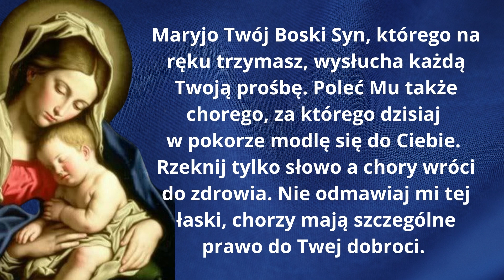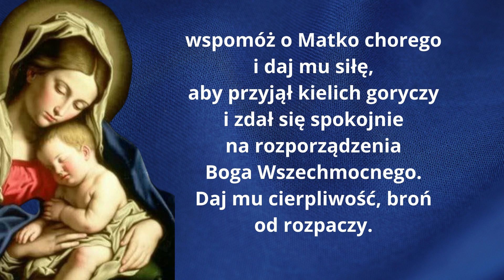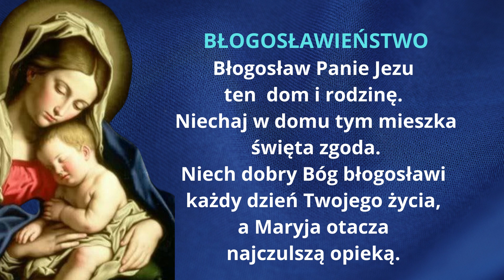MODLITWA ZA CHOREGO DO MATKI BOŻEJ NIEUSTAJĄCEJ POMOCY ❤️ MARYJO BOSKI SYN WYSŁUCHA TWOJĄ PROŚBĘ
MODLITWA  ZA CHOREGO DO MATKI BOŻEJ NIEUSTAJĄCEJ POMOCY.
Maryjo Twój Boski Syn, którego na ręku trzymasz, wysłucha każdą Twoją prośbę. Poleć Mu także chorego, za którego dzisiaj w pokorze modlę się do Ciebie.
Rzeknij tylko słowo a chory wróci do zdrowia. Nie odmawiaj mi tej łaski, chorzy mają szczególne prawo do Twej dobroci.
Matko Boża, Niepokalana Maryjo! Ty jesteś w moim sercu! Ty wypełniasz mnie całego! Ty wypełniasz mnie swoim światłem.

Módlmy się za siebie wzajemnie, bo modlitwa daje ochronę i przynosi Bogu Chwałę, a nam błogosławieństwo. Panie Miłosierdzia i Współczucia, miej litość nad naszymi grzechami. Amen

ZAPRASZAM!!

Amen.

Duch Święty modlitwy